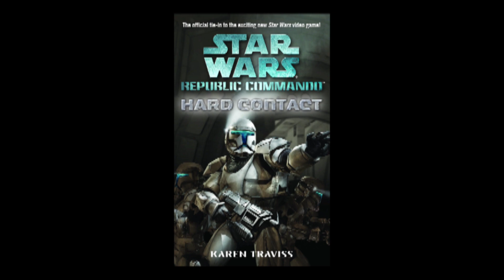Republic Commando Hard Contact Chapter 18.1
The audio book treatment for one of our favorite stories from the LEGENDS canon!!

Voice Work, and Edited by: Josh Adams
Follow Josh on Twitter @MandalorianSon

Produced, and Edited by: Tod Davis

Thanks first and foremost to George Lucas for giving us this galaxy and then to Karen Traviss for making it as real in the military perspective as was possible.
Since we get the question A LOT...this is a fan made audio book and is not sanctioned or authorized by Lucasfilm, Disney or any other organization that holds the copyright or production rights to the Republic Commando novels. We receive ABSOLUTELY NO compensation from doing this project in any way shape or form, however, there have been many subs and fans requesting the ability to support this project via Patreon, GoFundMe, etc, and I have been very clear that this has always been a passion project from which we did not want to generate revenue of any kind. That has not changed for me, but Tod and I have discussed that there is also a lack of Republic Commando merch out there specific to these novels and that perhaps there is a fan base that might appreciate something in that genre.
So in an effort to 'kill two droids with one bolt' so to speak, we have created some apparel that is SPECIFIC to this project and to the novel itself, and also creates a way that fans and subs can GET SOMETHING OF THEIR OWN out of this while supporting it at the same time.

Many of the audio tracks used are from the Star Wars Soundtrack from all the existing films.

There is also a good deal of music and sound effects from the Republic Commando game:

Vode An!